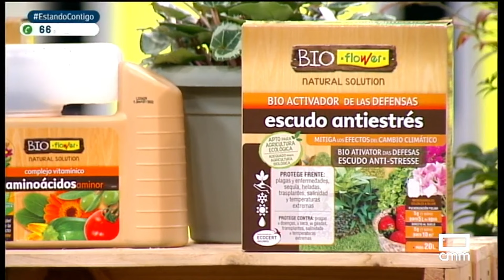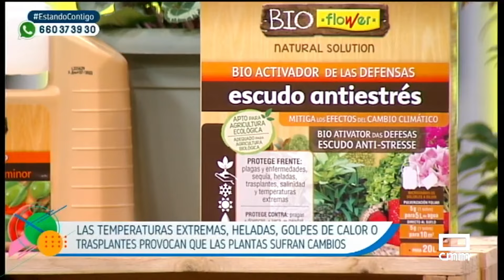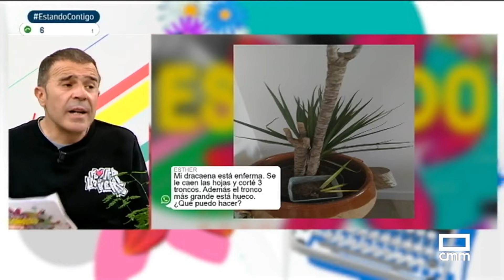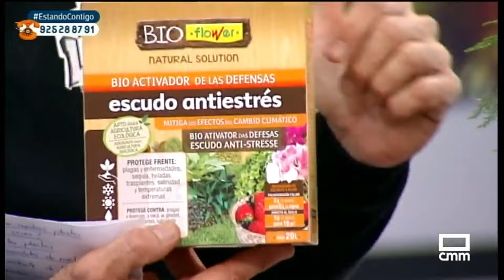Aminoácidos para fortalecer nuestras plantas | Estando Contigo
Nuestro Jardinero Ángel Agudo nos visita como cada miércoles para darnos los mejores consejos para tener nuestro jardín bien cuidado. Es esta ocasión hablamos sobre aminoácidos para fortalecer nuestras plantas.